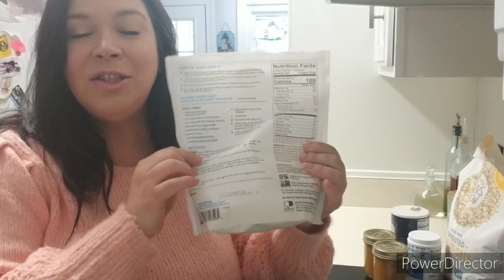Gluten Free Coconut Fig Squares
Gluten Free, super tasty and easy to make. You can replace the fig jam with strawberry jam and it would still be super tasty! I made mine gluten free but you can always replace the gluten free flour with wheat flour and the gluten free oatmeal with regular oatmeal. Every time I make this it does not last long!!!

Here is the recipe I used.

You can make these with wheat flour and wheat oatmeal as well.